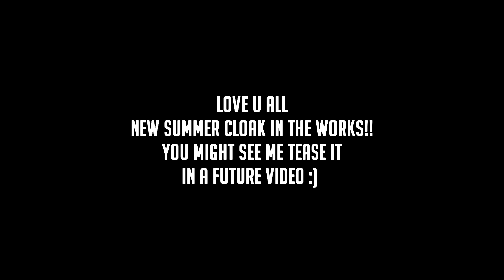10 CPS King (comb0s #38)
10 cps best legit gamer normal clicker extraordinaire (sorry for not uploading for almost a week, got my 2nd covid shot so I was out for a full day and a half)